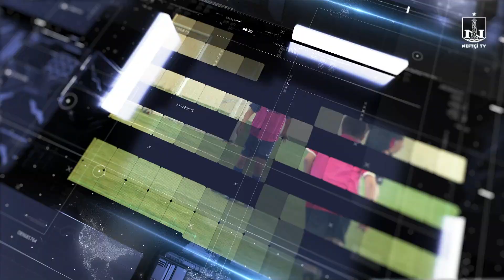Neftçi xəbər (04.04.23)